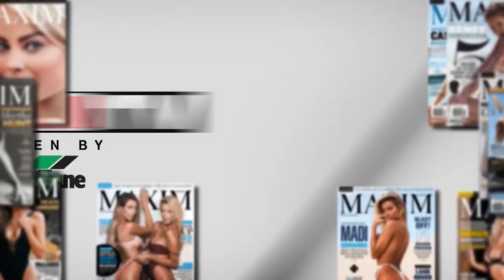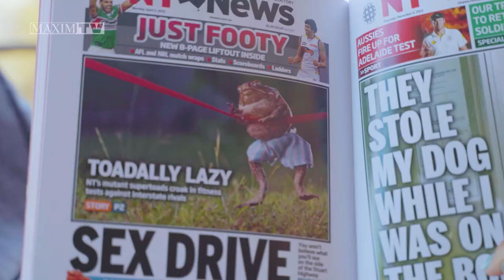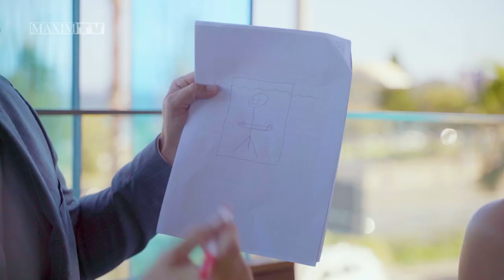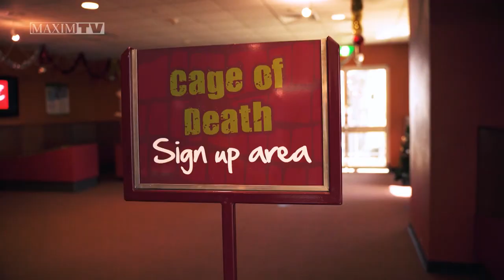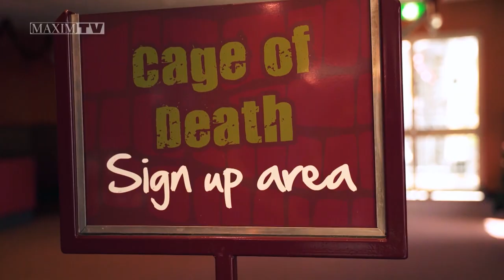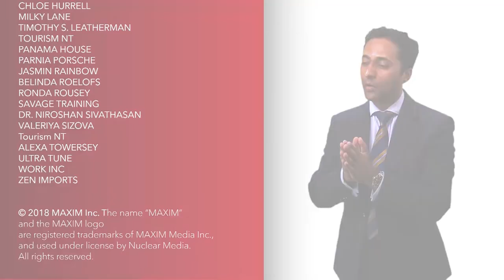MAXIM TV Australia. Season 2, Episode 7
Get your weekly dose of women, cars, celebrities, fitness, movies, music, fashion, games and so much more. This program is the best thing to happen to men since women. Original air date: December 13, 2018 on 7mate.